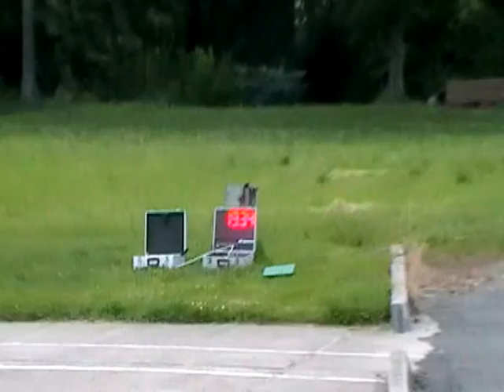Babice trénink 2 27 6 2012